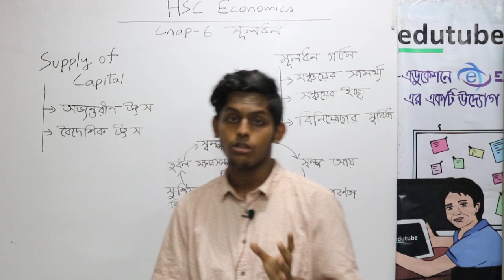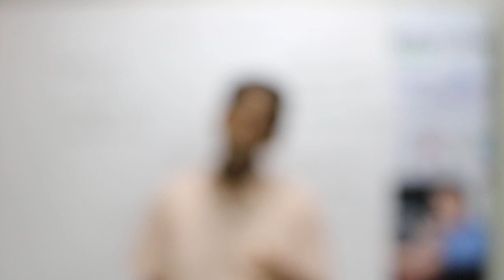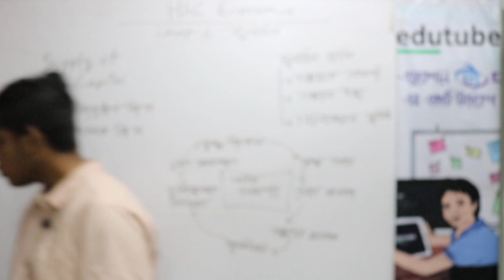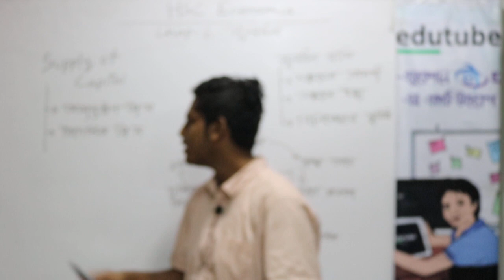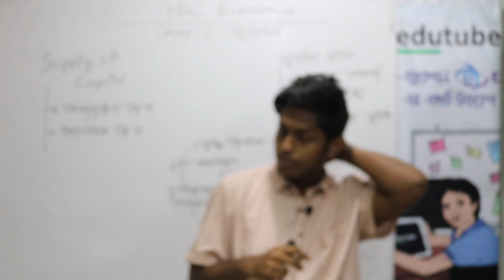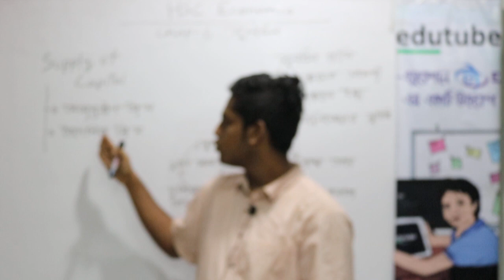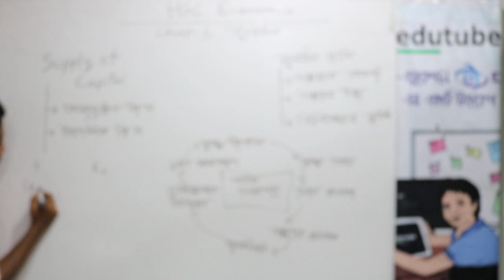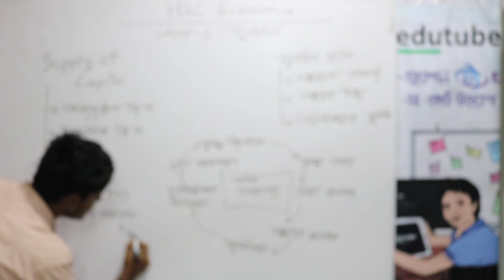HSC Economics 1st Paper ,Chapter 06,মূলধন , লেকচার ০২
এইচ এস সি অর্থনীতি ১ম পত্র- মূলধন (৬ষ্ঠ) অধ্যায়ের আলোচনা চলছে ফাগুন ধর স্যার (অর্থনীতি বিভাগ, ঢাকা বিশ্ববিদ্যালয়) -এর সাথে। আরও অনেক ক্লাস পাওয়া যাবে, edutubebd.com সাইটের LIVE CLASS সেকশনে। edutubebd নামে সার্চ দিয়ে,ফেসবুক group এ join কর, সব ধরনের আপডেট পেতে।